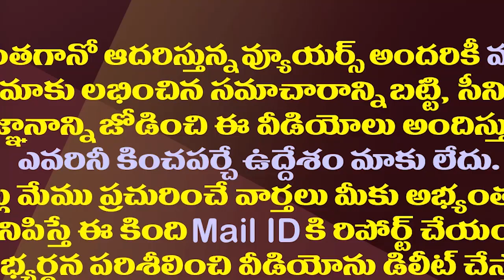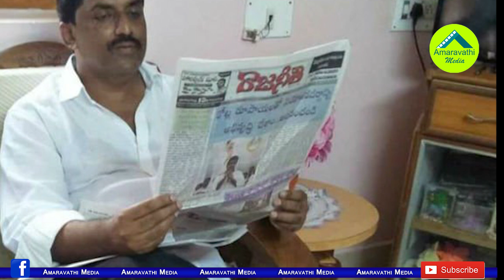అమ్మ నల్లారీ.. పీలేరులో ఇదేం రాజకీయం బాబోయ్| Allegations On Nallari Kishor Kumar Reddy and His Aides